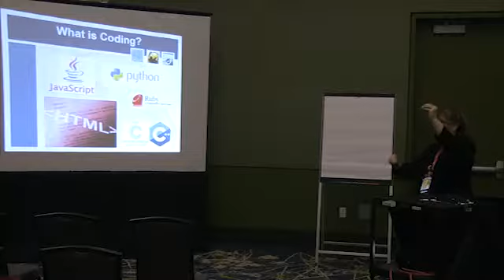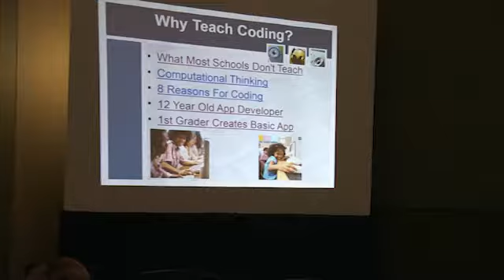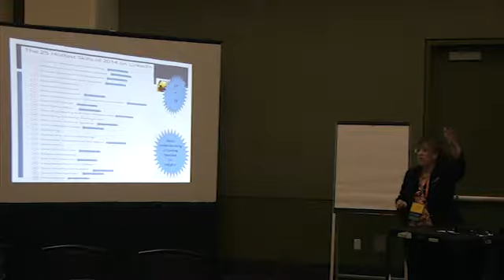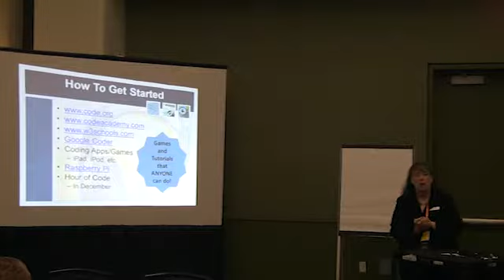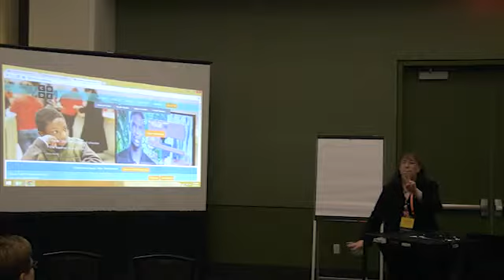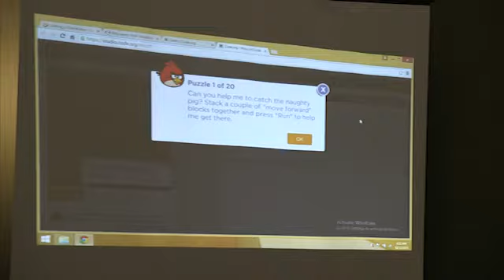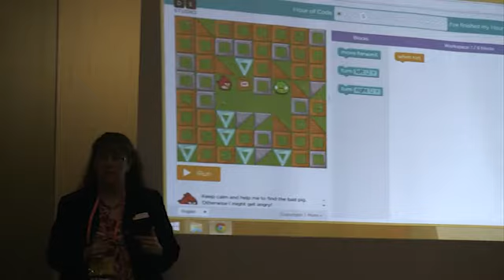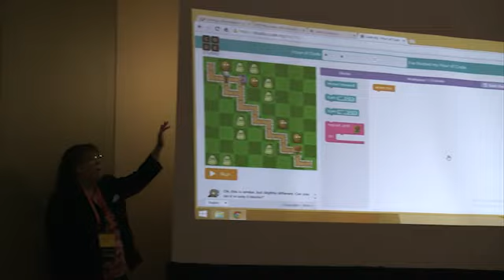Coding is Elementary!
Programming is becoming an essential skill in many 21st Century careers.  In this session, learn how to introduce your elementary students to coding using several free programs and tools.  We will spend time working through coding exercises that will get you excited about learning - and teaching - the concepts of coding!